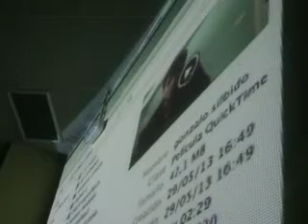LA MENOR... SEGURO?